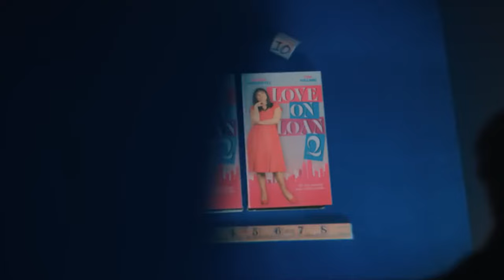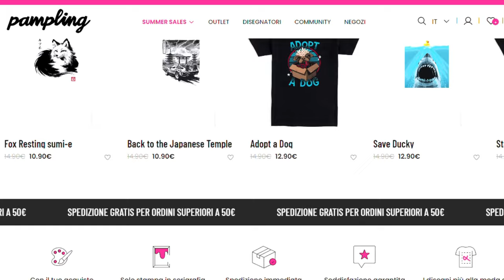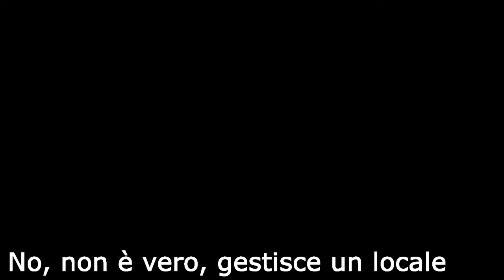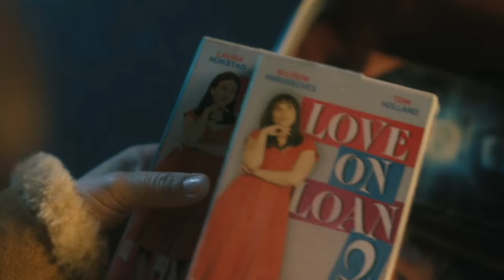È PROPRIO la FINE per LORO | FINALE SPIEGATO - THE UMBRELLA ACADEMY 4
Ciao ragazzi e benvenuti in questo nuovo video! Oggi torna un format che non portavo da tantissimo tempo sul  canale, ovvero: FINALE SPIEGATO e siccome ho avuto la possibilità di vedere in anteprima i sei episodi finali di The Umbrella Academy ho deciso di parlare di questo finale!
OVVIAMENTE IL VIDEO È SPOILER!

▶ 𝗦𝗘𝗧 𝗨𝗣
𝗖𝗮𝗻𝗼𝗻 𝗲𝗼𝘀 𝗥𝟱𝟬
𝗠𝗶𝗰𝗿𝗼𝗳𝗼𝗻𝗼 𝗕𝗹𝘂𝗲 𝗬𝗲𝘁𝗶
𝗔𝘀𝘁𝗮 𝗺𝗶𝗰𝗿𝗼𝗳𝗼𝗻𝗼
𝗟𝗲𝗱 𝗿𝗶𝗻𝗴 𝗹𝗶𝗴𝗵𝘁
𝗟𝗲𝗱 𝘀𝘁𝗿𝗶𝗽